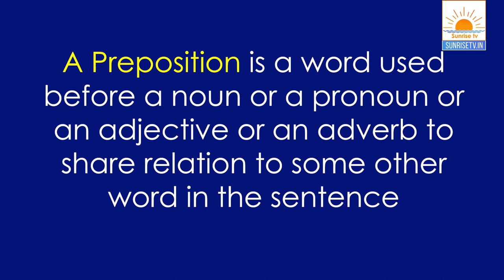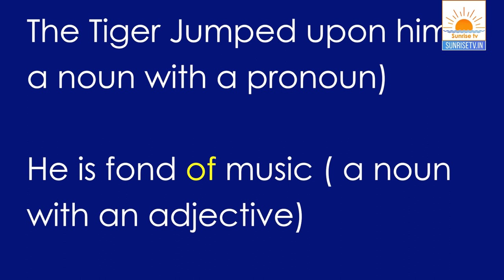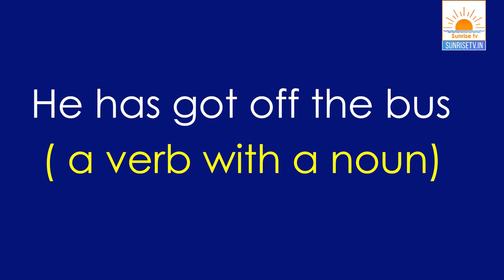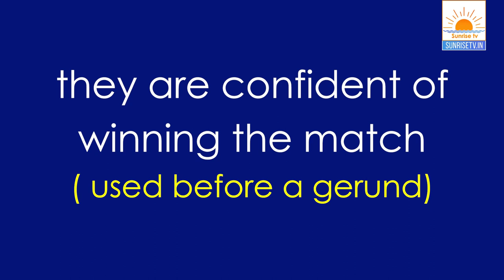Prepositions in English Grammar for Competitive Exams in Telugu | Spoken English Classes in Telugu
Description : Prepositions in English Grammar for Competitive Exams in Telugu |  Spoken English Classes  in Telugu